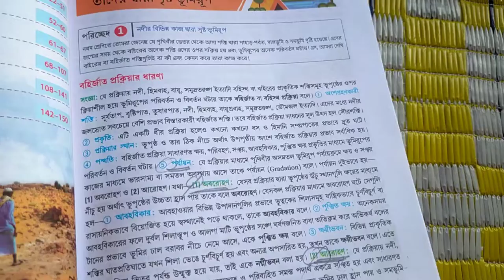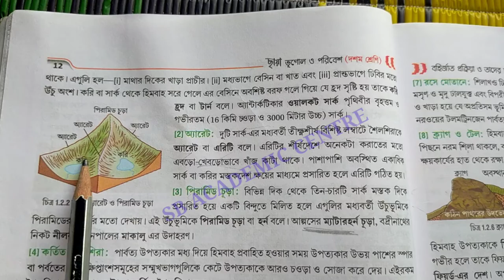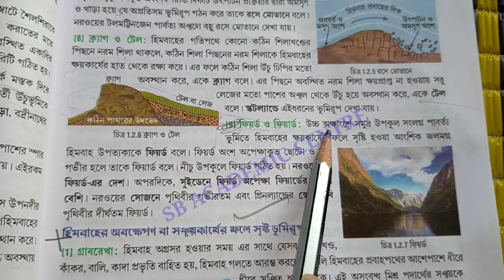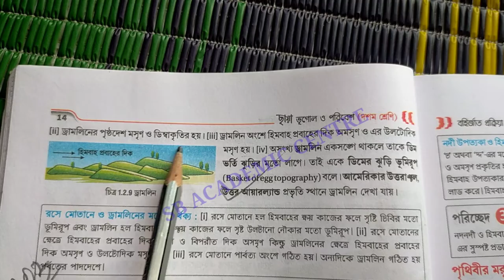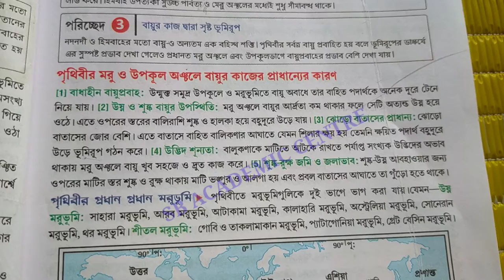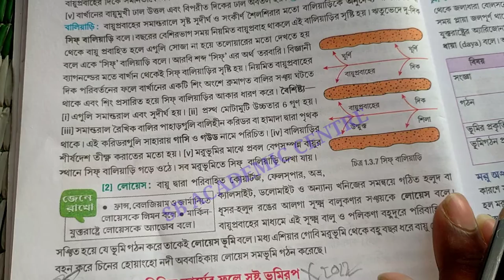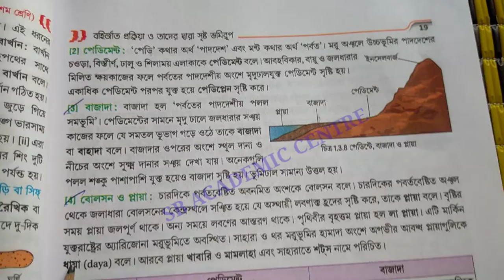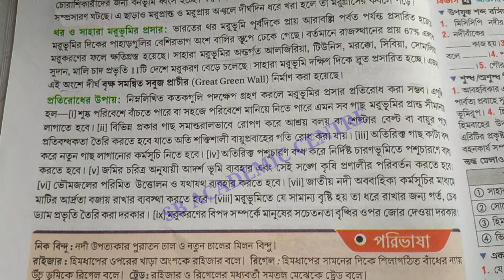Madhyamik Geography Suggestion 2023 MCQ/1st chapter Class 10 Geography/নদী,বায়ু,হিমবাহ/wbbse 2023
মাধ্যমিক ভূগোল সাজেশন 2023 বহি:র্জাত প্রক্রিয়া ও তার দ্বারা সৃষ্ট ভূমিরূপ

madhyamik geography suggestion 2023 madhyamik geography 1st chapter

 madhyamik 2023 geography class 10 1st chapter

2023 madhyamik geography suggestion ist chapter

geography suggestion 2023 madhyamik ist chapter

মাধ্যমিক ভূগোল সাজেশন 2023 প্রথম অধ্যায়

 বহি:র্জাত প্রক্রিয়া ও তার দ্বারা সৃষ্ট ভূমিরূপ মাধ্যমিক ভূগোল সাজেশন 2023

2023  বহি:র্জাত প্রক্রিয়া ও তার দ্বারা সৃষ্ট ভূমিরূপ মাধ্যমিক ভূগোল সাজেশন

madhyamik geography suggestion 2023 madhyamik geography 1st chapter,madhyamik 2023 geography class 10 1st chapter,2023 madhyamik geography suggestion ist chapter,geography suggestion 2023 madhyamik ist chapter,sb academic center,মাধ্যমিক ভূগোল সাজেশন 2023 প্রথম অধ্যায়,বহি:র্জাত প্রক্রিয়া ও তার দ্বারা সৃষ্ট ভূমিরূপ মাধ্যমিক ভূগোল সাজেশন 2023,2023  বহি:র্জাত প্রক্রিয়া ও তার দ্বারা সৃষ্ট ভূমিরূপ মাধ্যমিক ভূগোল সাজেশন,মাধ্যমিক ভূগোল সাজেশন 2023 বহি:র্জাত প্রক্রিয়া ও তার দ্বারা সৃষ্ট ভূমিরূপ